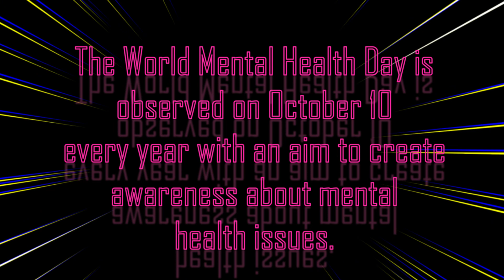World mental health day 2022 whatsapp status#mental health day 2022#shorts#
The World Mental Health Day is observed on October 10 every year with an aim to create awareness about mental health issues.